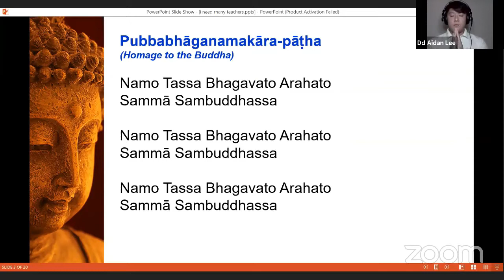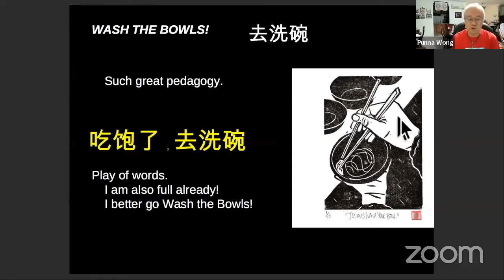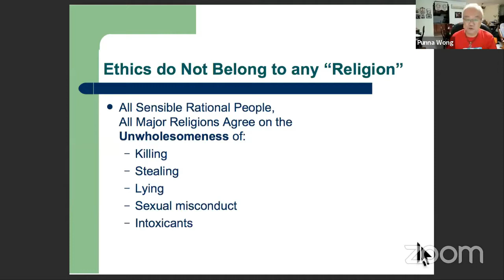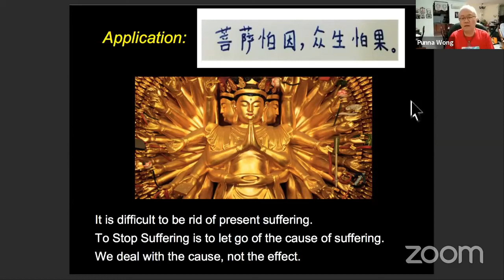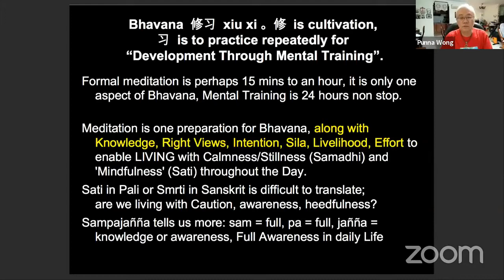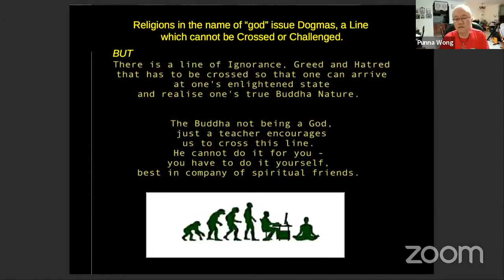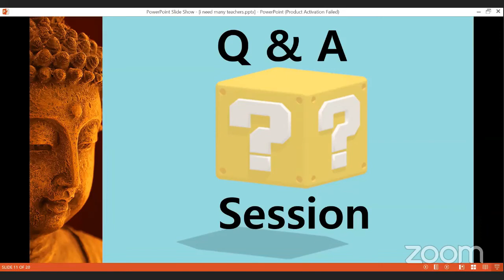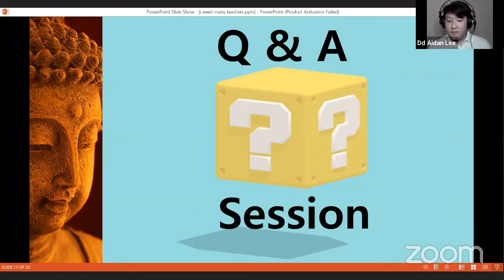BM#16 I Need Many Teachers by Dr Punna Wong 22 Jan 21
Organized by Johor Gladians Metta Buddhist Fellowship, hosted by Kinrara Metta Buddhist Society, cross broadcasted to Buddhist Gem Fellowship FACEBOOK Page.